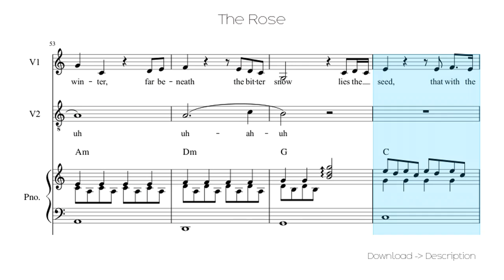🎶 The Rose 🎸🎸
Sheet for song: 🎶 The Rose 🎸🎸